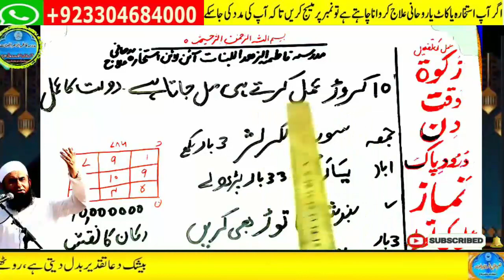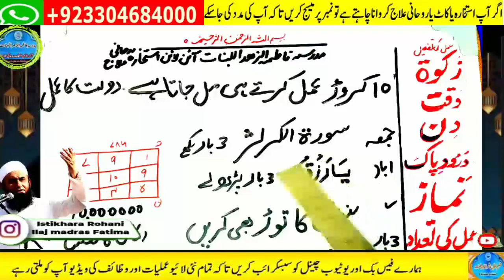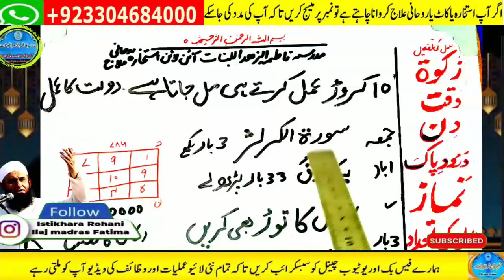wazifa for hajat | powerful wazifa | wazifa for any hajat | har hajat pori hone ka wazifa #